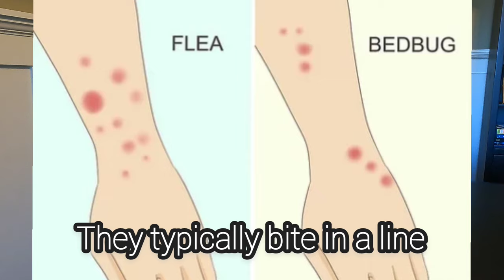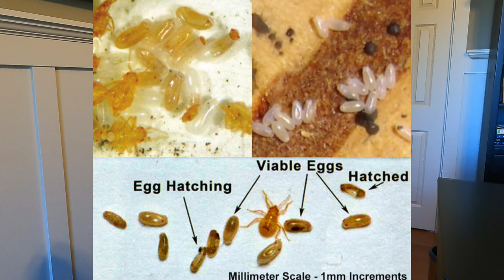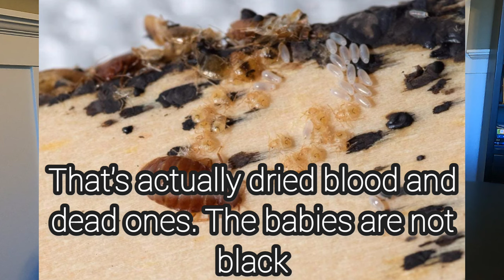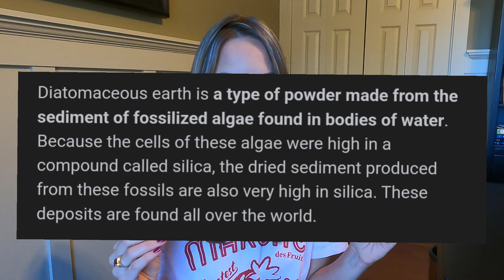BED BUGS IN PARIS - My Experience | How to check for them, and how to kill them.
I travelled to Paris during the bed bug epidemic and this is my experience! How to prevent getting bed bugs, what to look for and how to kill them. Stay safe travelling!!